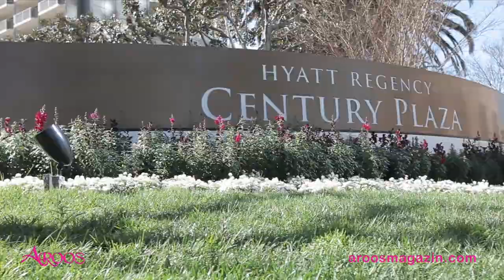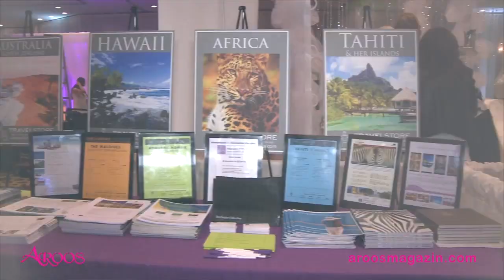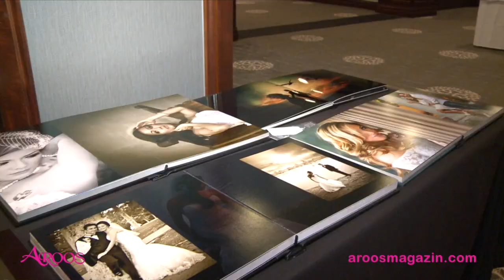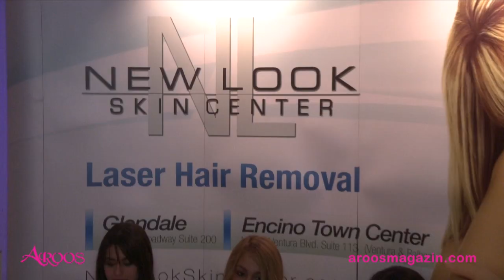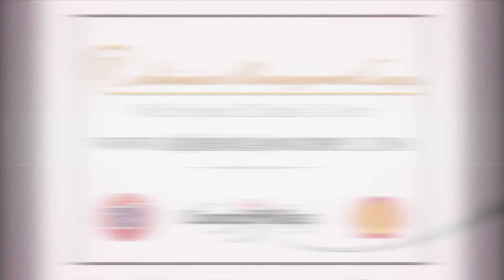Aroos Magazine Wedding Show May 5, 2013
Aroos Magazine  5th Annual Wedding Show

5-5-2013  Hyatt Regency Century Plaza